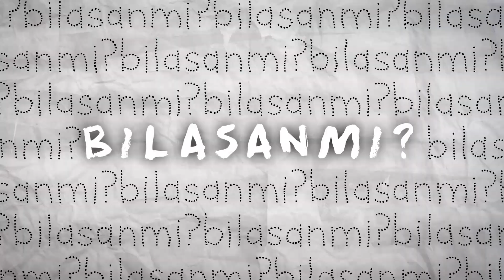QIZIQARLI MA'LUMOTLAR/ИНТЕРЕСНЫЕ ФАКТЫ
Siz buni bilarmidingiz?

Yong'in xavfsizligining maxsus mashinasida 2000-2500 ming litrgacha suv bo'lar ekan

Ularning kiyimi 1200 darajadagi issiqga bardosh bera oladi

Sizga savol:
Yong'in xavfsizligining raqamini bilasizmi? (javoblaringizni kommentariyaga yozing)

Bu haqida to'liqroq ma'lumotni "Bilasanmi?"dasturidan olingan ushbu parcha orqali bilib olishingiz mumkin.

Вы это знали?

В пожарную  машину  вмещается до 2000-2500 тысяч литров воды

А одежда пожарных  может выдерживать температуру 1200 градусов

Вопрос к вам:
Знаете ли вы экстренный номер пожарной безопасности? (напишите свои ответы в комментарии)

Более подробную информацию об этом вы можете узнать из программы "Bilasanmi?"